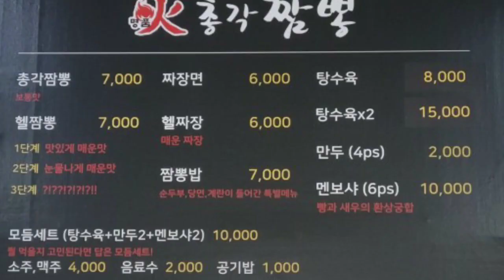《울산 호계 총각짬뽕》훌륭한 명품짬뽕이 5천원입니다.